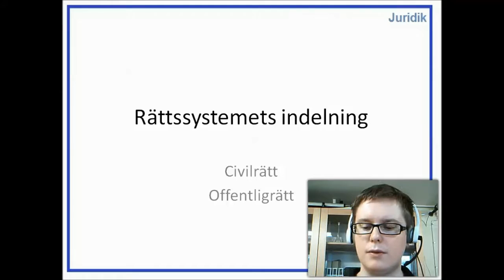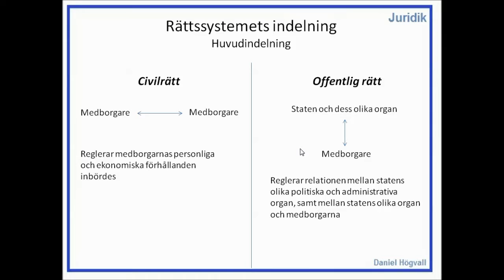Privatjuridik - Rättssystemets indlening - Del 1 - Introduktion